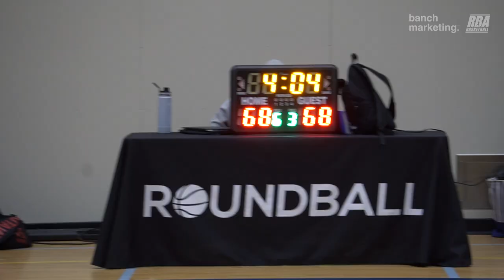2023 Burnaby Winter Comp - Monstars vs NWE - Roundball BC Mens Basketball League